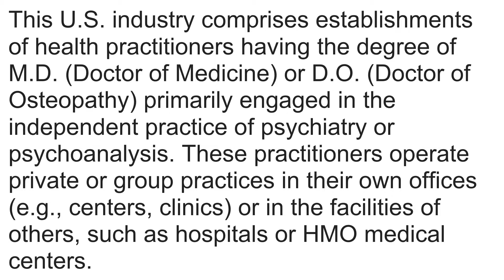What is NAICS Code 621112? | Class Codes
What is NAICS Code 621112 Offices of Physicians, Mental Health Specialists

This U.S. industry comprises establishments of health practitioners having the degree of M.D. (Doctor of Medicine) or D.O. (Doctor of Osteopathy) primarily engaged in the independent practice of psychiatry or psychoanalysis. These practitioners operate private or group practices in their own offices (e.g., centers, clinics) or in the facilities of others, such as hospitals or HMO medical centers.